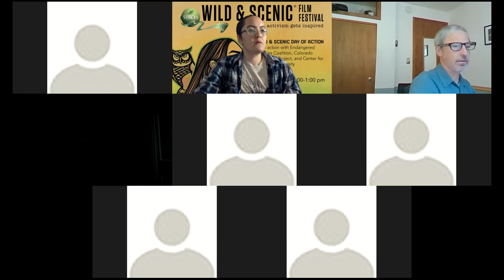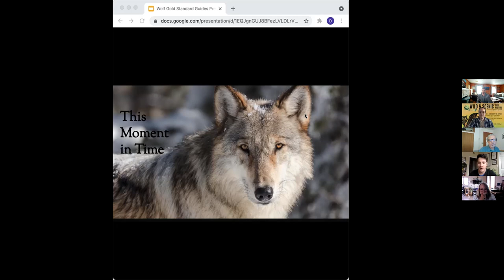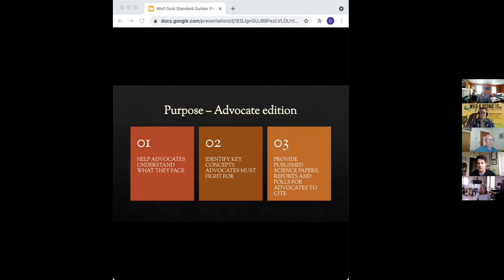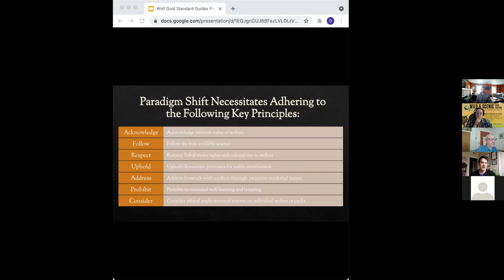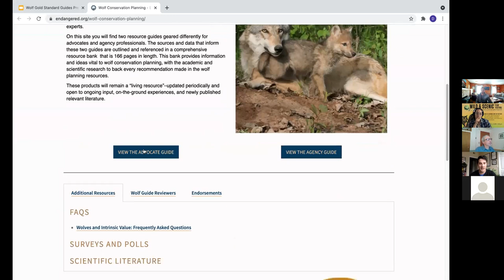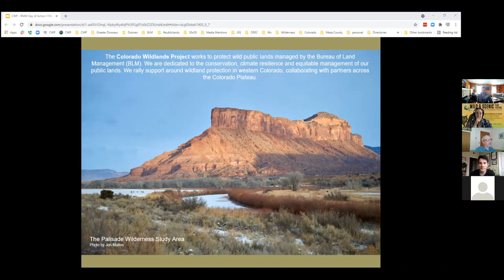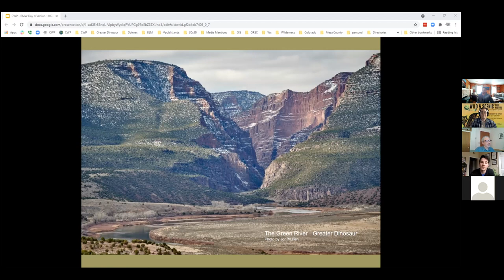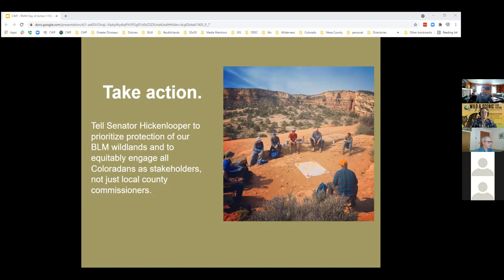Wild & Scenic Day of Action - November 2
Hear from and take action with Endangered Species Coalition, Colorado Wildlands Project, and Center for Biological Diversity!

Successful Wolf Restoration Needs Your Input
The Endangered Species Coalition will be presenting resources and next steps for potential advocates to use as Colorado Parks and Wildlife Commission begins to craft a plan to reintroduce and manage gray wolves in the state. These resources can be used to educate yourself as well as arm you with the knowledge and tools to write comments to the Commission and ensure their plan truly works to protect these valuable species.

Protect Colorado’s Bureau of Land Management Land
We are collectively failing to protect Colorado’s Bureau of Land Management roadless public lands, or wildlands. Congress has not acted to protect a single acre of BLM wildlands since 2009. Only 8% of Colorado’s 8.3 million acres of Bureau of Land Management public lands are permanently conserved. Land conservation is climate action, and the President’s America the Beautiful goals to protect 30% of lands by 2030 are a call to action. Join the Colorado Wildlands Project in calling on Colorado’s U.S. Senators to prioritize protection for Bureau of Land Management wildlands to conserve wildlife, protect scenery, habitat and recreation and to take action for our climate!

Clean up Colorado’s Air
The Colorado Air Quality Control Commission is going to be making new protective measures to control the emissions of greenhouse gases, as well as smog pollution, from the oil and methane gas industry. We will discuss how to comment in this process and what one can ask for.
Public Comment Session: December 14, 2021, 4:30-7:30 pm.
The hearing will be held online only; there will be no in-person participation. Details related to participation and registration can be found
 NOTE: The public comment session may end early if all commenters that are registered and in attendance before 6:30 have had an opportunity to speak prior to 7:30.
Colorado Air Quality Control Commission
Colorado Department of Public Health and Environment
4300 Cherry Creek Drive South, EDO-AQCC-A5

This event was part of the virtual Wild & Scenic Film Festival, hosted by Rocky Mountain Wild.